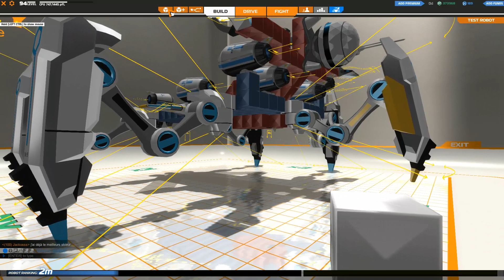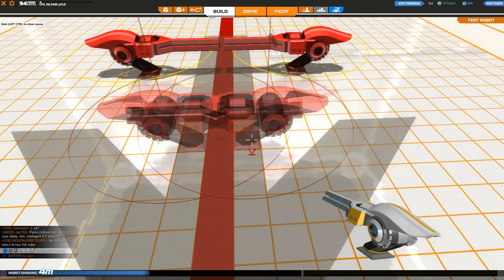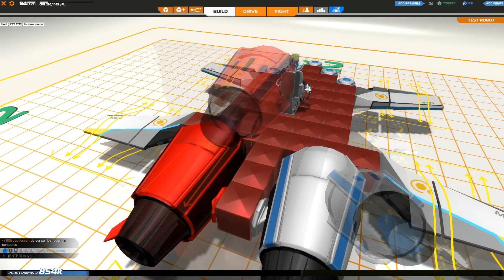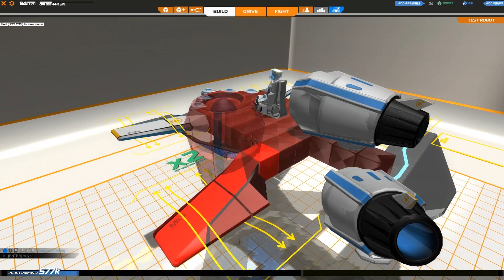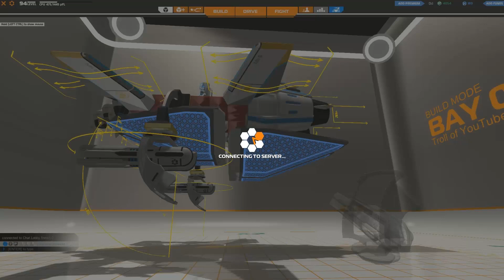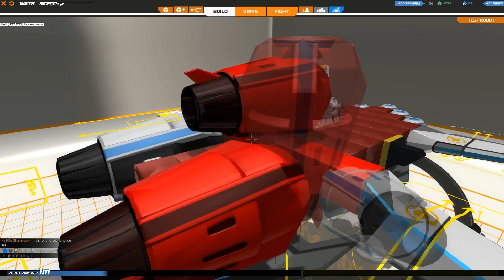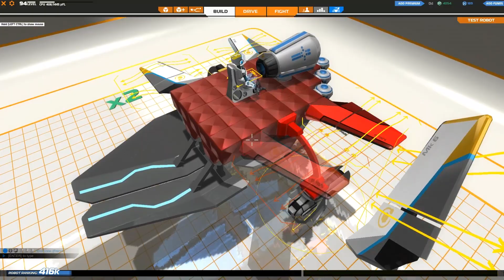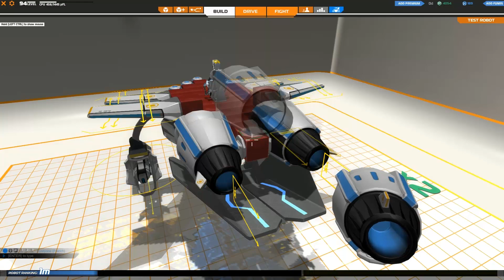[ROBOCRAFT] Épisode 6 : La plus grosse bouze du monde ! En FR et HD.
Beaucoup de blabla et de test pour pas grand chose au final, mon dieu c'est une catastrophe, il me faut votre avis d'urgence, je continu dans cette voie, ou je change complètement ?

N'hésitez pas à vous abonner à ma chaîne si vous aimez ce que je fais, et surtout n'oublier pas le petit pouce bleu (ou vert) si mes vidéos vous plaisent, ça me permet de savoir si vous aimez ce que je fais.